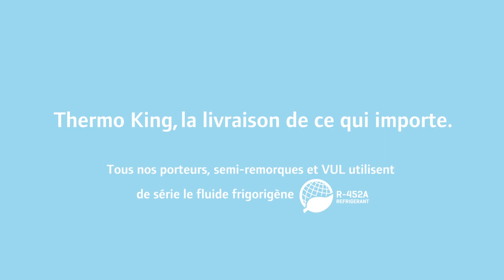Thermo King: Direct Drive units for your business - Français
Reach out to your Thermo King dealer today and find the best TK solution for your business!

All Thermo King trucks, trailers, and vans come with R-452A as standard refrigerant.